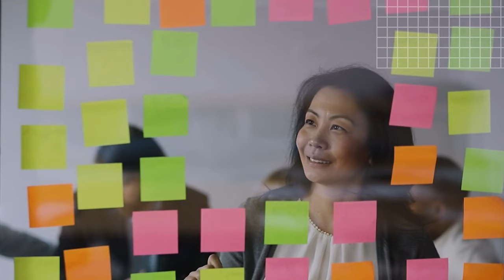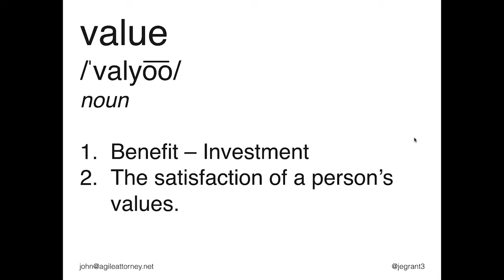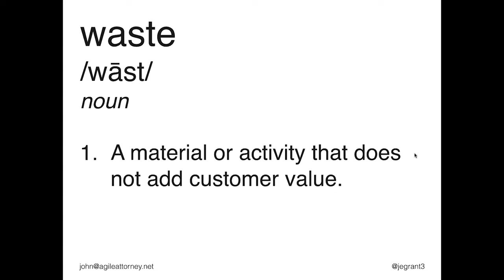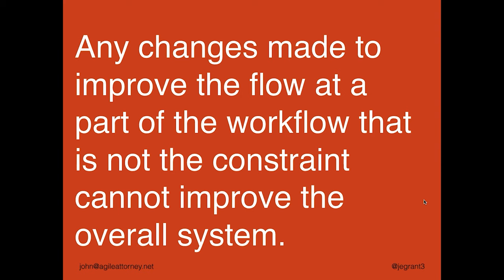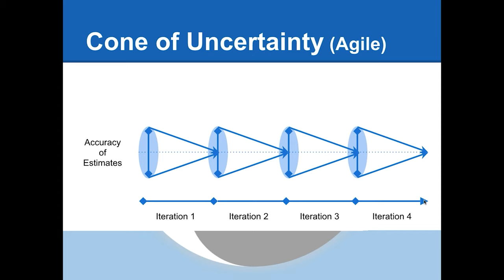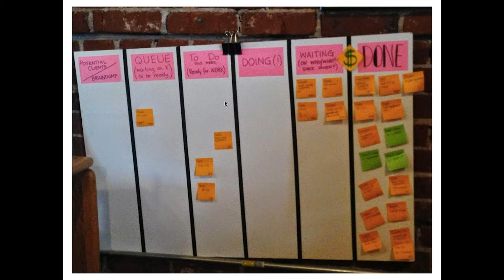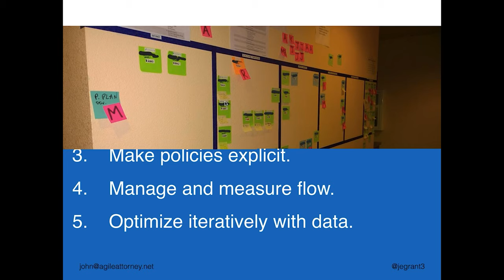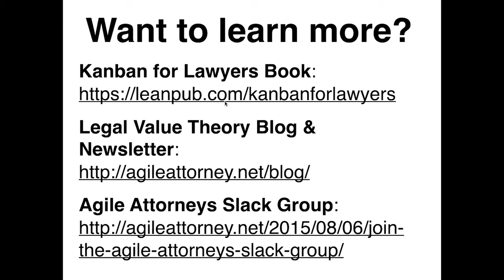REiNVENT YOUR LAW FIRM #2 - Using kanban to become a more agile attorney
This session by John Grant will equip you with everything there is to know about Kanban and Agile methodologies for Lawyers.

Lawyers may outsmart legal robots if they can cut the inefficiencies in their current processes and automate repetitive tasks. Consumers turn more and more toward low-cost, efficient, and alternative services (Rocket Lawyer, for example), and legal professionals feel the pressure to keep up. Agile methodologies will allow legal professionals to improve delivery time, product quality, and client satisfaction.